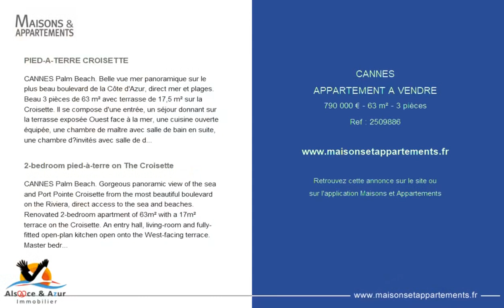CANNES - APPARTEMENT A VENDRE - 790 000 € - 63 m² - 3 pièce(s)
Référence : 2509886

PIED-A-TERRE CROISETTE

CANNES Palm Beach. Belle vue mer panoramique sur le plus beau boulevard de la Côte d'Azur, direct mer et plages. Beau 3 pièces de 63 m² avec terrasse de 17,5 m² sur la Croisette. Il se compose d'une entrée, un séjour donnant sur la terrasse exposée Ouest face à la mer, une cuisine ouverte équipée, une chambre de maître avec salle de bain en suite, une chambre d’invités avec salle de douche en suite, toilette indépendant - Bail de parking disponible - Mentions légales : Proposé à la vente à 790.000 Euros (dont 6.04% TTC d'honoraires à la charge de l'acquéreur, soit un prix net pour le propriétaire de 745.000 Euros) - Bien en copropriété - Charges annuelles : 2.400 Euros/an (soit 200 Euros/mois) - Affaire suivie par Mme Charlotte Bonin (Agent commercial indépendant) - Tél. : 06. - Alsace et Azur Immobilier - Tél.: 03.

2-bedroom pied-à-terre on The Croisette

CANNES Palm Beach. Gorgeous panoramic view of the sea and Port Pointe Croisette from the most beautiful boulevard on the Riviera, direct access to the sea and beaches. Renovated 2-bedroom apartment of 63m² with a 17m² terrace on the Croisette. An entry hall, living-room and fully-fitted open-plan kitchen open onto the West-facing terrace. Master bedroom with en suite bathroom, guest bedroom with en suite shower room, independent lavatory. Parking lease available. - Legal notice: Offered for sale at 790,000 Euros (including buyer’s fees of 6.04% VAT inc., i.e. a net seller’s price of 745,000 Euros) - Yearly condominium fees: 2,400 Euros (200 Euros/month) - Transaction handled by Ms. Charlotte Bonin (Independent buyer’s agent) - Tel.: +.41.20 - Alsace et Azur Immobilier - Tel.: +.10.21

|2197824|